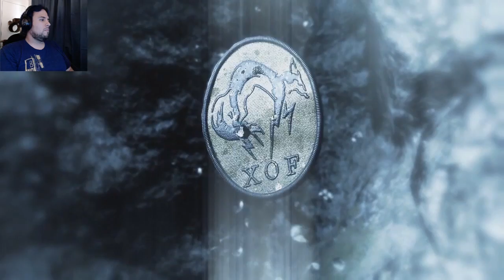The Phantom Pain is Kicking Van's Ass | Van Plays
Why do you bother Van? You know you suck at this, just stop.